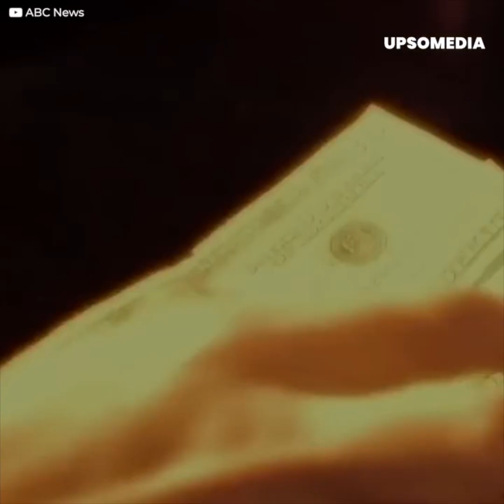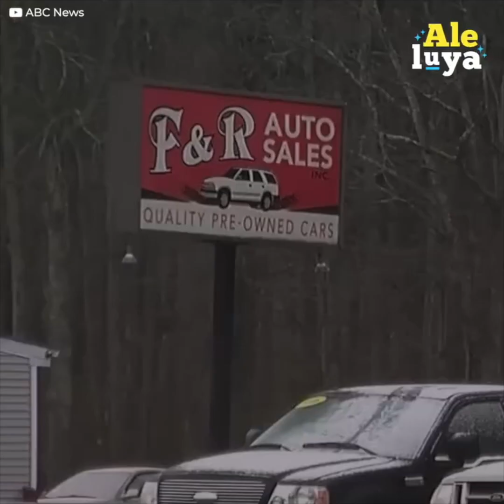Humillaron a repartidor pero internet les dio su merecido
Lo hicieron regresar para devolverles su cambio. Este repartidor de pizza solo intentaba hacer su trabajo, pero ellos no se contentaron con tener su cambio de vuelta. Demostraron todos sus malos modales insultándolo. Creyeron que podían pasarle por encima sin consecuencias, pero cuando el video se hizo viral, recibieron una cucharada de su propia medicina.